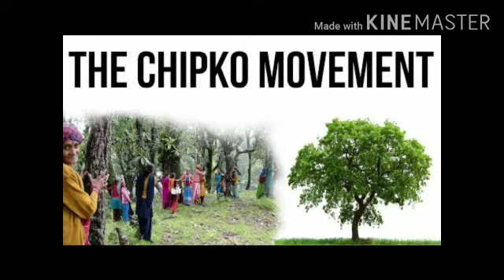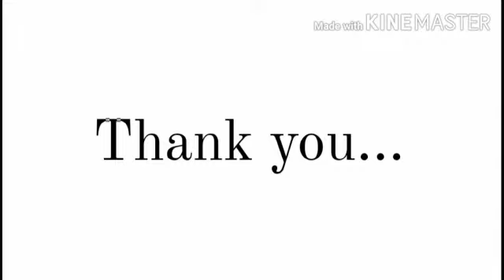Class 10 Commercial Applications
M/s Elina Basnet